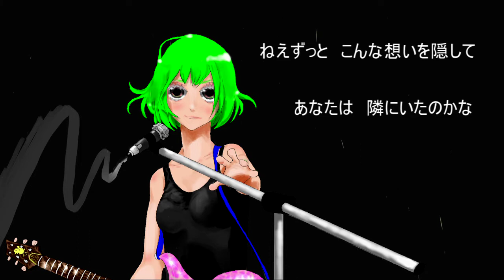【GUMI】霧雨ライト【オリジナル】 VOCALOID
produced by Odd_sun